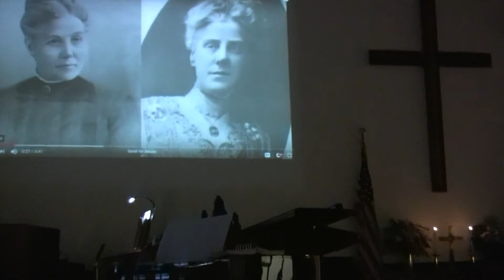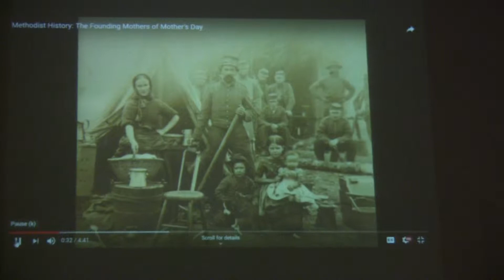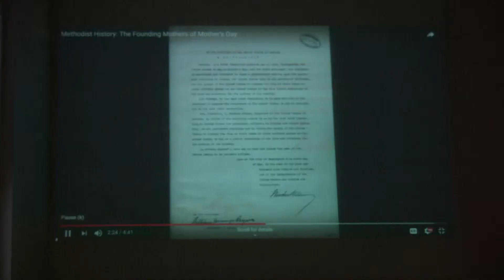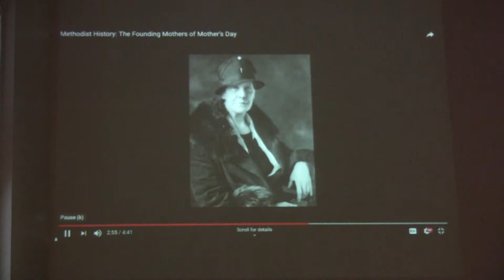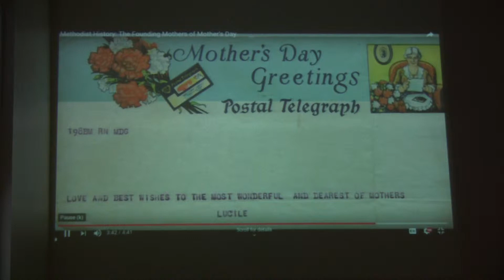Asbury 2019 chirldren's Mother's Day message 5/12/2019